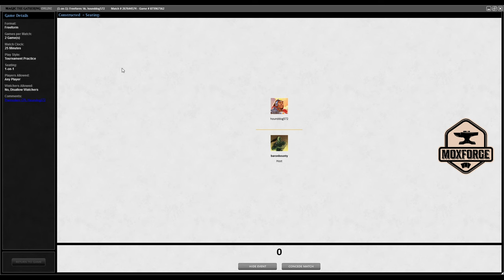🇬🇧 Premodern: GW Terraoath vs. Cabal Control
Please note that the Discord server only covers Germany, Austria and Switzerland. If you still want to play Webcam-Magic, I will gladly send you the appropriate links to the international server.

⚔️GW Terraoath⚔️
🔥 Maindeck 🔥
TBD

🔥 Sideboard 🔥
TBD

“Moxforge is unofficial Fan Content permitted under the Fan Content Policy. Not approved/endorsed by Wizards. Portions of the materials used are property of Wizards of the Coast. ©Wizards of the Coast LLC.”